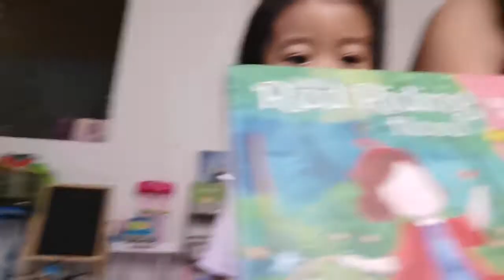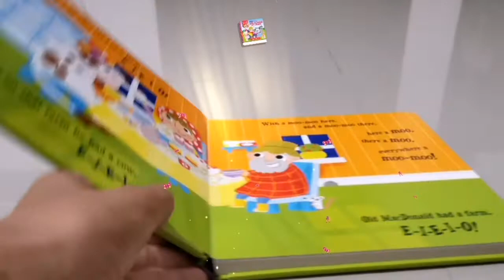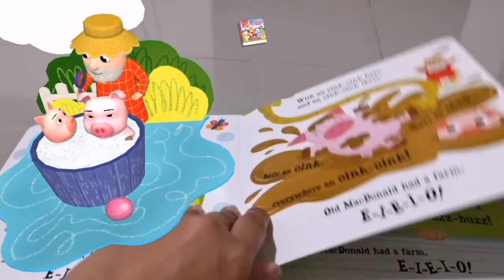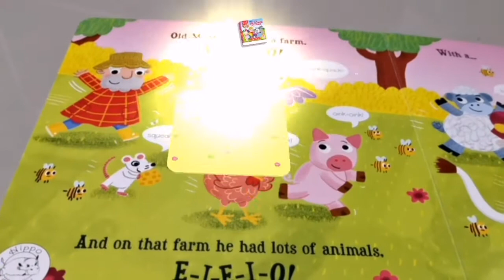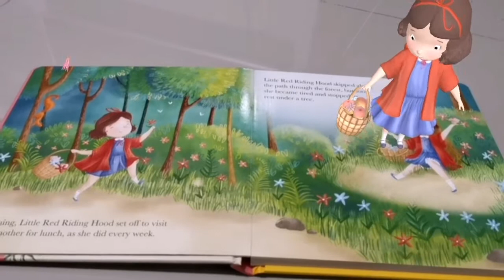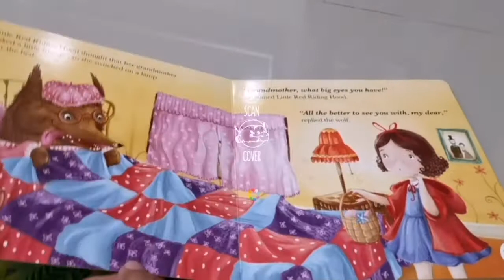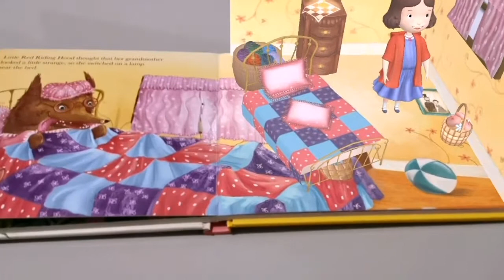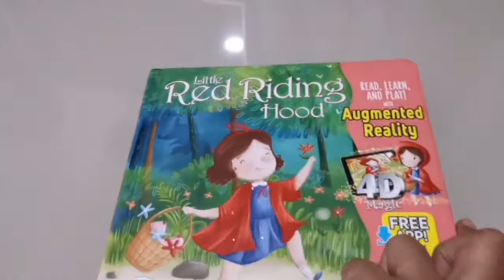BOOK REVIEW/ HIPPO MAGIC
Hello, mga ka-Nanay! We just want to share this kind of book we discovered from Big Bad Wolf Book Fair.

I know this is something that "no gadget policy" mommies won't like. But, I was just amazed at how interactive these books are. It's nice to see how pages come to life!

What can you say? 😉